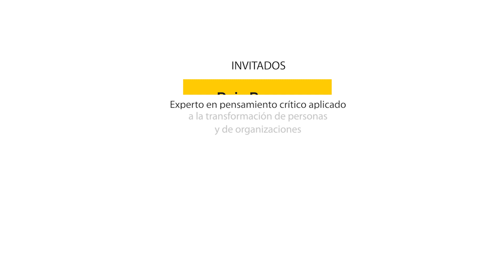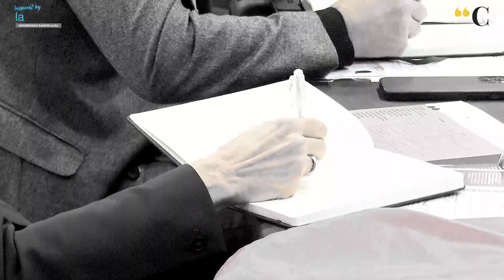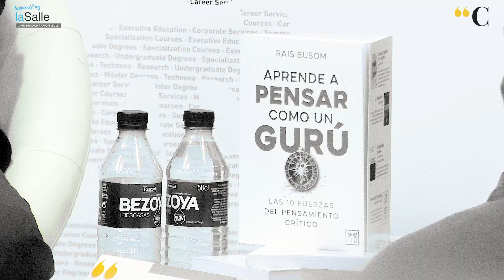Desayuno Canal CEO Inspira2 por La Salle | Pensamiento Crítico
El pensamiento crítico se encuentra entre las tres habilidades más demandadas hoy por las organizaciones y será clave en el futuro laboral. Esta competencia nos da elementos de juicio para tomar decisiones más efectivas, cualidad imprescindible en el entorno profesional.

En una nueva edición de los Desayunos Canal CEO Inpira2 por La Salle-URL, Noemi Boza ha conversado con Rais Busom experto en pensamiento crítico aplicado a la transformación de personas y organizaciones y Fernando Ariza Rodríguez Director General Adjunto de Mutualidad de la Abogacía, sobre los efectos que provoca en la empresa desarrollar un pensamiento crítico como motor del cambio para definir el futuro.